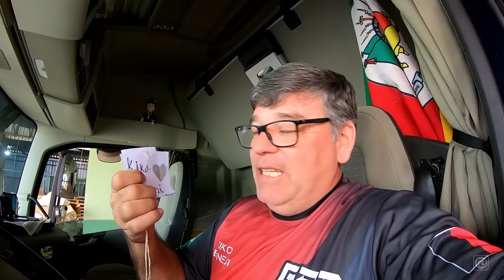CHEGANDO EM CASCAVEL PR | MANOBRA PRA DESCARREGAR | EP302/20